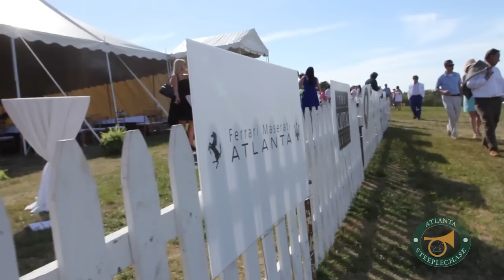48th Annual Atlanta Steeplechase - Event Video - Crisp Video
The Crisp Video team spent some time team building and networking at The 48th Annual Atlanta Steeplechase horse race. The event took place in Rome, Georgia, and it involved luxury cars, fine food, and amazing athletes. We met some fantastic people, saw some great horse racing, took tons of photos, and filmed this live event recap video.  Enjoy!

Crisp Video produces slick video solutions that clients love and customers share. Whether it's a corporate video, small business video, or startup demo, our video production services are flexible for your needs. Our Atlanta video team serves the southeast and beyond.